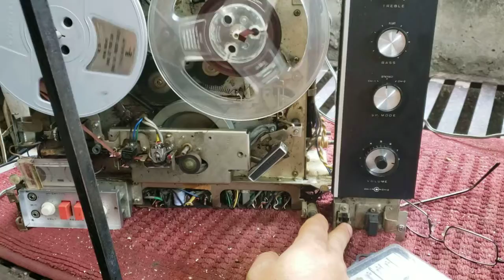tc-530 open reel seguimos con las pruebas